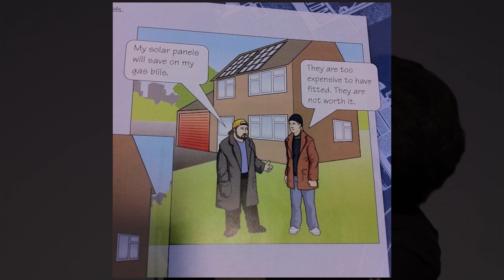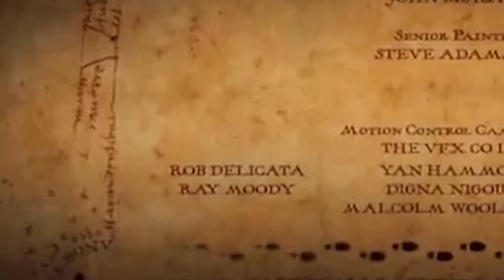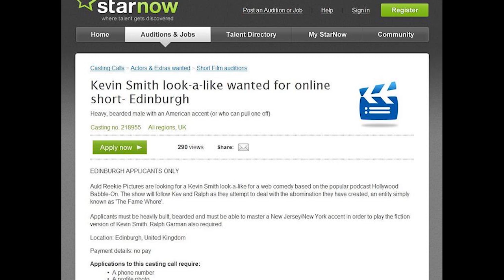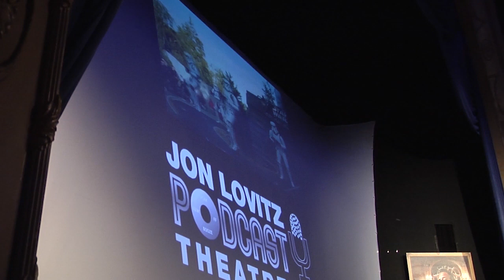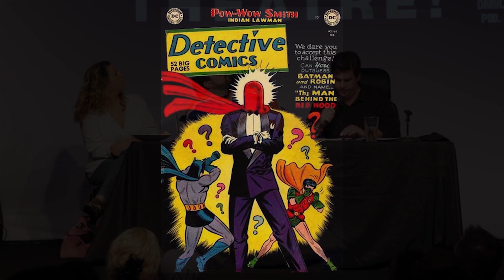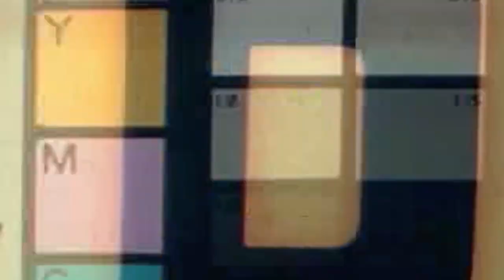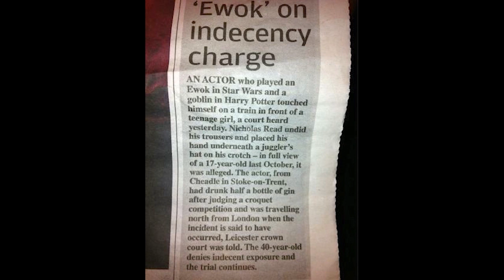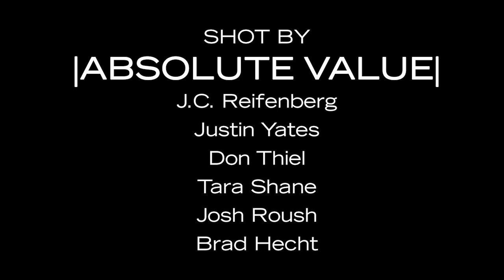BabbleVision: Classic-Babble Episode 39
Ralph welcomes guest host Kevin Smith. Recorded on June 25th, 2011.